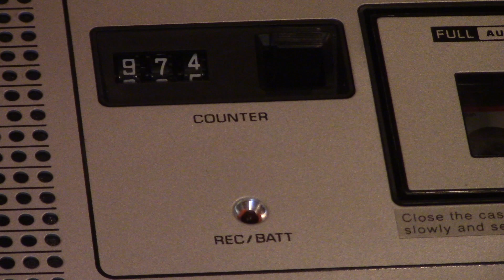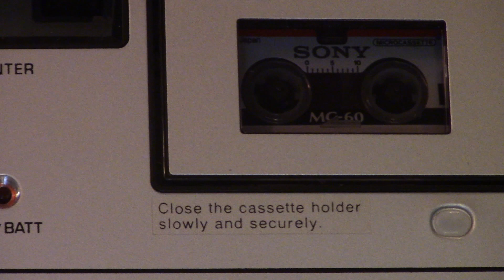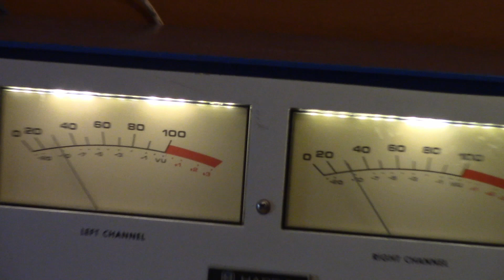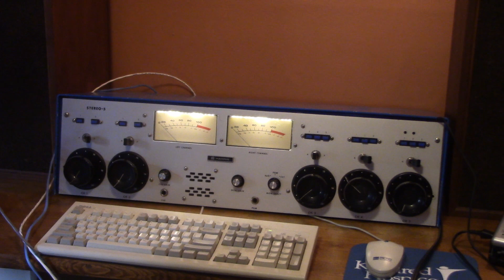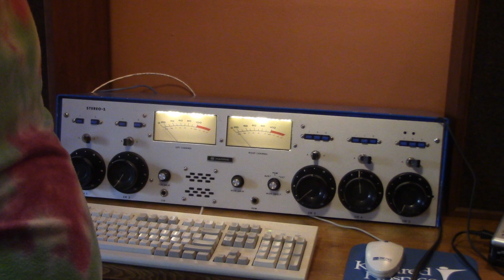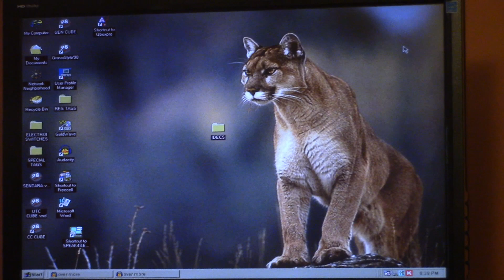Panasonic RQ-195 Jumbo Microcassette Recorder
Here, in this horribly-presented video, with no organization, wild presentation, and clipped direct audio at the end (guess I had the amp of the recorder's volume up too high, and its amplifier was clipping slightly--go ahead, take out your shotgun, bring me to the back of the shed, and put me out of my misery--I've been a bad boy in Audio Land), is a very nice cassette recorder, or should I say, Microcassette recorder, that packs a punch!

AC bias, freq response 100-7kHz, two-speed, and has pitch control and mechanical pause, cue and review, and a tape counter. Runs on four C batteries or 120VAC.

So almost 20 minutes of video and no inside shots? Remember the instructions regarding the gun? I think you get the idea...

Music in video NOT BY ME, that should be OBVIOUS, save for the music at the beginning and end of the video.

Video by ~COUGAR PRODUCTIONS~ in HONOUR of WINDOWS 98.